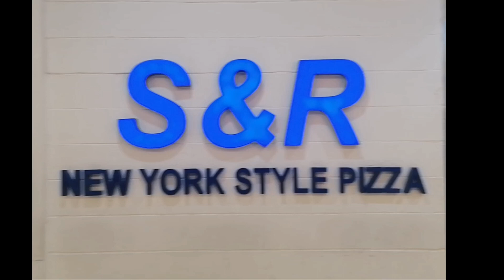Birthday Celebration 2023 at S & R Malolos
Best pizza flavor at S & R is cream cheese pepperoni